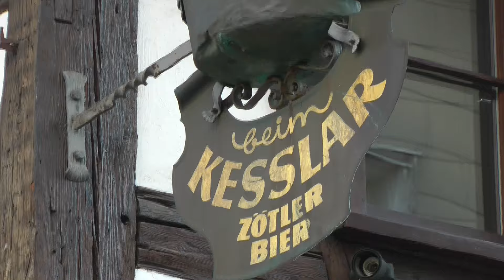Restaurant beim Kesslar Neueröffnung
Ab 1. August hat der KESSLAR in Oberstaufen in der Lindauerstr. 1 wieder geöffnet. Mit einer gut bürgerlichen Küche, Schwerpunkt Steak & Fisch, verwöhnt Frank und Manuela ihre Gäste. Das Lokal hat cá. 30 Sitzplätze eine Bar und eine Terrasse. Bei Gruppen ist eine Anmeldung erforderlich unter: Mobil. 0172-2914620